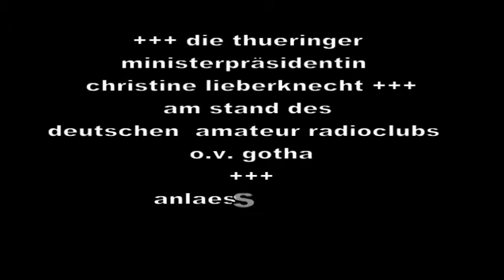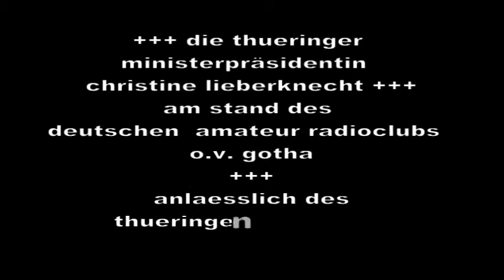Christine Lieberknecht am Stand des DARC auf dem Thüringentag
Die Ministerpräsidentin sendet einen Gruß an die Funkamateure in Thüringen und über die Landesgrenzen hinaus.